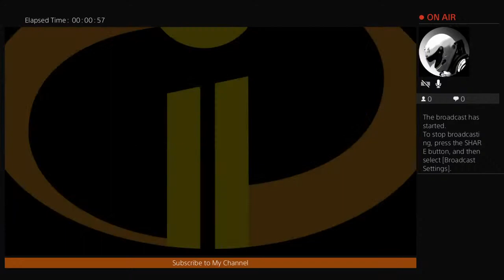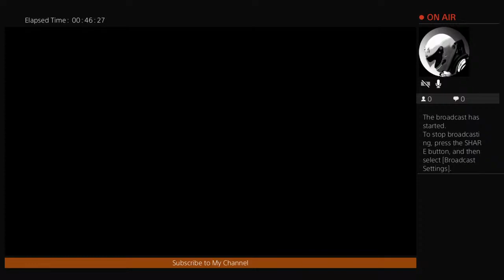Lego The Incredibles Live Stream 1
Hello, my name is Daniel Donahue (call me Daniel for short even though I'm not a Daniel myself or just basically Daniel), I'll be playing random games(for example 80s and 90s And 00s) to keep you satisfied.